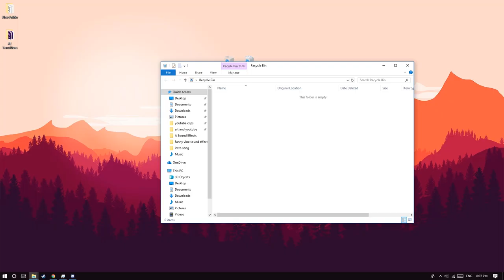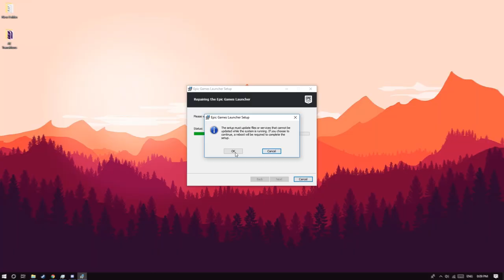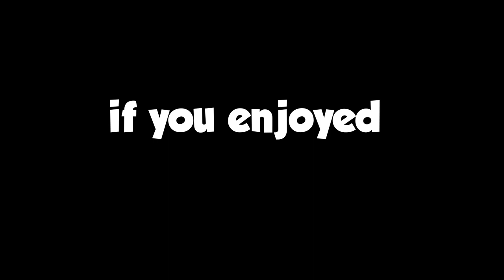When Fortnite Doesn't Float Your Boat...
►BECOME Part of the raidchicosquad

Today, Fortnite we skip and siege we play
Low Key Watch?

ur mom
- Raid Chico